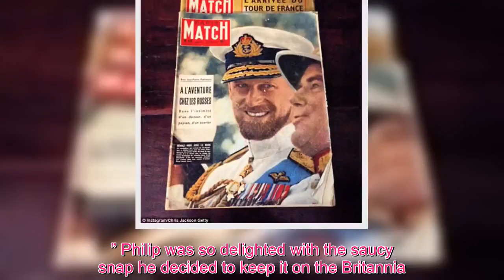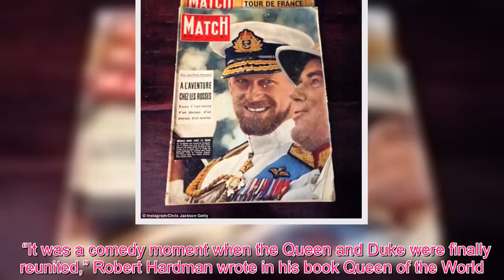Queen Royal - Prince Philip: Duke of Edinburgh had this shocking item on royal yacht when he travel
Prince Philip and Queen Elizabeth enjoyed use of the Royal Yacht Britannia from 1954. It was designed as a royal residence to entertain guests around the world - but it also contained one item that Philip particularly loved. It came from Philip’s uncle Lord Mountbatten - and is not something one would normally associate with the royal family having. The revelation was made in royal author Kitty Kelley’s book The Royals. In the Queen’s passageway on the Royal Yacht Britannia, Philip kept a picture of Lord Mountbatten and actor Cary Grant in Las Vegas. The two men had posed with two showgirls swathed in feather boas, Kelley explained. “In the picture, the two men turned their backs to the camera and so did the showgirls, whose rhinestoned-thonged backsides were without feathers,” wrote Kelley. “Mountbatten found the picture of the bare-bottomed showgirls so amusing he had it blown up and hung in the Queen’s passageway on the royal yacht.” Philip was so delighted with the saucy snap he decided to keep it on the Britannia. “Philip, who roared with laughter would not remove it, even for state guests,” said Kelley. One of the Queen’s private secretaries had a dim view of the Duke’s penchant for the smutty things in life. “The Duke of Edinburgh is very lewd, very Germanic,” Kelley quotes the secretary. She adds: “The haughty courtier attributed ‘Philip’s vulgar preoccupation with nudity’ to his ‘Mountbatten origins.’” The same secretary said of the painting of the showgirls: “That’s his Germanic idea of art and entertainment - naked buttocks.” In 1956, Philip set out without the Queen on a forty-thousand-mile itinerary to the South Pacific on the Royal Yacht Britannia. He and his companion - equerry Michael Parker - spent a lot of time on the deck of the ship “sunbathing, painting at their easels in the afternoon, and drinking gin and tonics in the evening,” according to Kelley. The pair also had a “whisker-growing competition to see who could grow the longest beard.” Queen Elizabeth, who had found out about her husband’s facial hair while away, used this to her advantage and played a practical joke on the Duke of Edinburgh when he eventually returned home in 1957.  “It was a comedy moment when the Queen and Duke were finally reunited,” Robert Hardman wrote in his book Queen of the World. “Knowing that he had grown a beard on his travels, the Queen had arranged for everyone in the royal entourage - herself included - to put on fake whiskers just before the Duke walked in.”